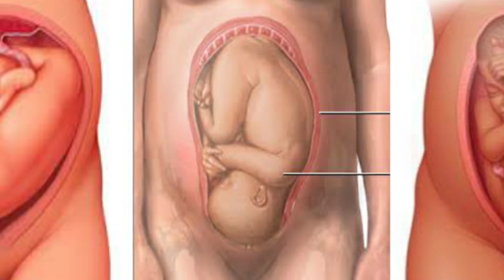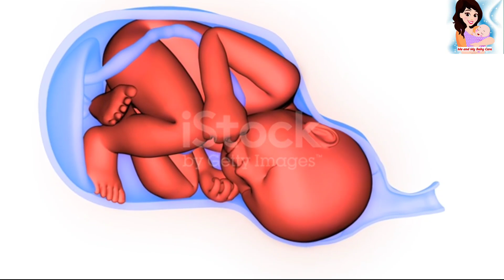গর্ভে বাচ্চার অবস্থান নিজেই জানুন। গর্ভাবস্থায় এই কাজটি করলে বাচ্চার মাথা নীচের দিকে নামবে।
গর্ভের বাচ্চা সােজা না উল্টো হয়ে আছে কিভাবে বুঝবেন? গর্ভে বাচ্চা উল্টে
থাকে কেন।
বাচ্চার পজিশন ঠিক রাখতে কি করবেন তাছাড়া কিভাবে বুঝবেন গর্ভে বাচ্চার
অবস্থান কোথায় Baby Position In Womb তাছাড়া গর্ভের বাচ্চা সােজা
উল্টো হয়ে আছে কিভাবে বুঝবেন? গর্ভের বাচ্চা উল্টে থাকে কেন এবং করণীয়।
baby in wrong position
BabyPositionDuring Pregnancy,
বাচ্চার-পজিশন উল্টো হলে কি করবেন, গর্ভে বাচ্চার অবস্থান,
গর্ভে বাচ্চার অবস্থান,
গর্ভের শিশু সােজা না উল্টে আছে বুঝবেন কিভাবে
গর্ভের বাচ্চা উল্টে থাকে কেন এবং করণীয় | baby in wrong position bangla
, Baby Posi
No connection available. Check your ঝা
যাবে,ব্রীচ বো network connection and then try again. রি বাচ্চা
উল্টা, ট্রান্সভাস লাহ, পােস্টেরয়র পাজশন, অ্যান্টোরয়র, ব্রাচ পাজশন, বাচ্চা
উল্টো, গর্ভে বাচ্চার অবস্থান, গর্ভাবস্থায় বাচ্চার অবস্থান, গর্ভে বাচ্চার অবস্থান
কেমন হতে পারে, Reverse Baby Position